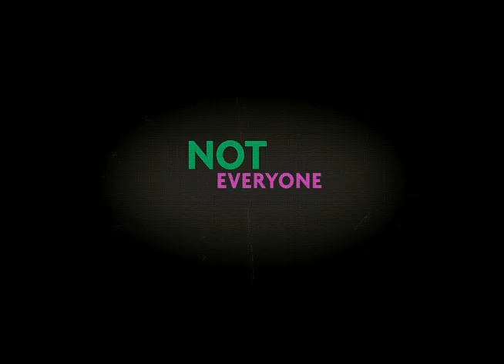Young Adult- Official Australian Trailer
Academy Award® winner Charlize Theron plays Mavis Gary, a writer of teen literature who returns to her small hometown to relive her glory days and attempt to reclaim her happily married high school sweetheart (Patrick Wilson).  When returning home proves more difficult than she thought, Mavis forms an unusual bond with a former classmate (Patton Oswalt) who hasn't quite gotten over high school, either.